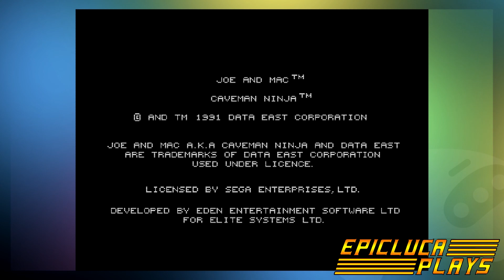Joe & Mac (Genesis Flashback) | EpicLuca Plays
In this bonus Let's Play of a game we've gotten familiar with, Luca has made some discoveries that has made it less of a chore getting through and maybe finally he can rescue the cave women from the rival neanderthals